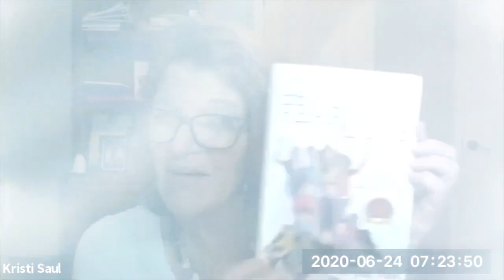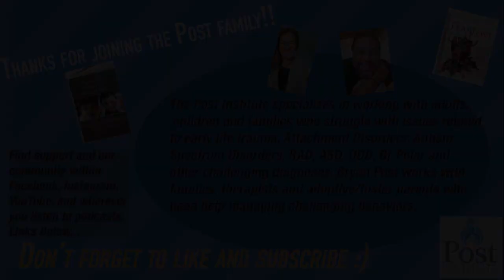Morning Motivation: Rise and Grind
Post Daily Dose from 1.24.19b